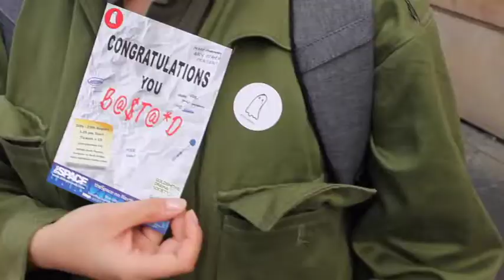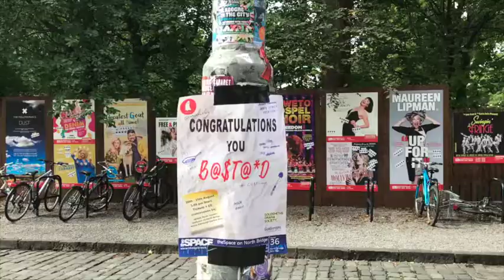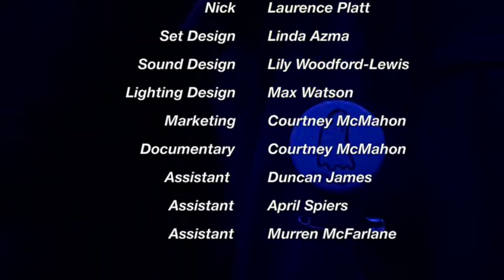Ghosted Ink Diaries I Episode 10, Edinburgh Festival Fringe 2018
Hello! And welcome to Ghosted Ink Arts Collectives new YouTube series ‘Ghosted Ink Diaries’. Here we have our Edinburgh Festival Fringe documentary video, capturing some of our cute moments at the Fringe!

Thank you to everyone who worked on this production and to those who’ve supported our journey so far!

Credits -
Filmed & Edited by Courtney McMahon (Co-Artistic Director of Ghosted Ink)
Music used in video:
Happyness – Naked Patients
Nah Dude It’s Chill – Sanchez McGee